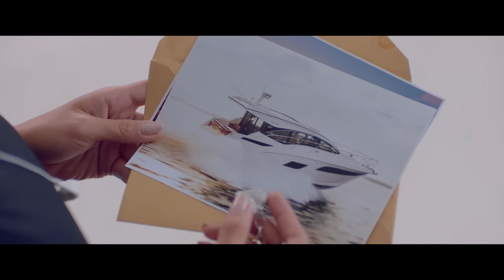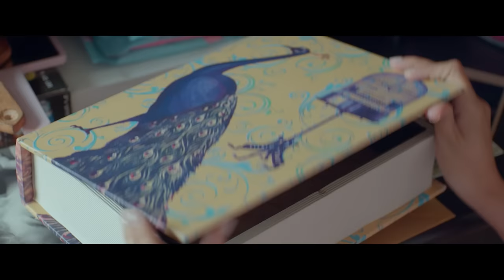Dennis Trillo, Kim Chiu, JC de Vera, Miles Ocampo & Marlo Mortel | One Great Love (4/10)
Movie Released Date:
2018

Movie Genre:
Romance, Drama

Movie Director:
Eric Quizon

Movie Cast:
Dennis Trillo (Dr. Ian Arcano) / Kim Chiu (Zyra Paez) / JC de Vera (Carl Mauricio) / Eric Quizon (Dante Paez) / Miles Ocampo (Jemy Paez) / Niña Dolino (Annie)